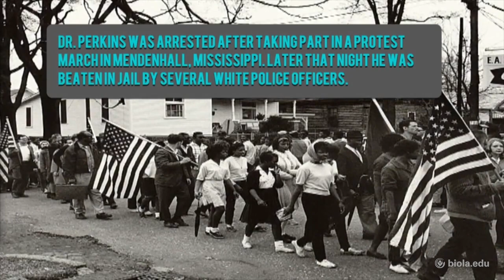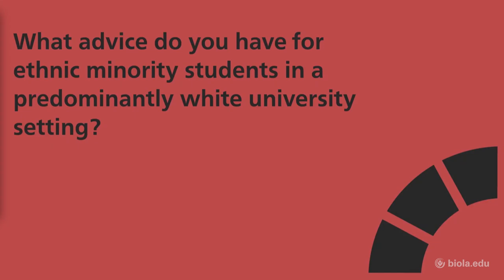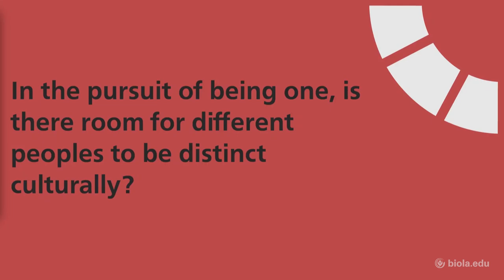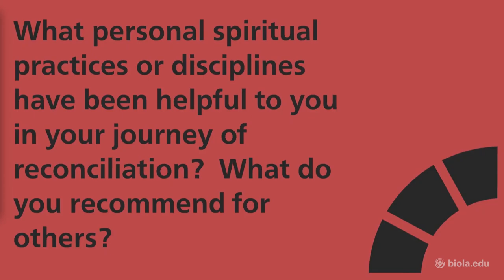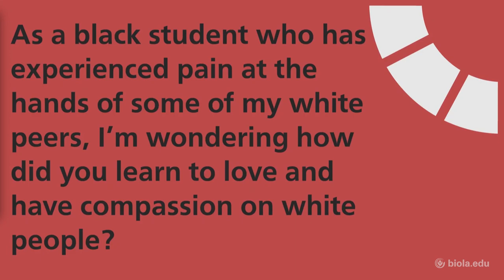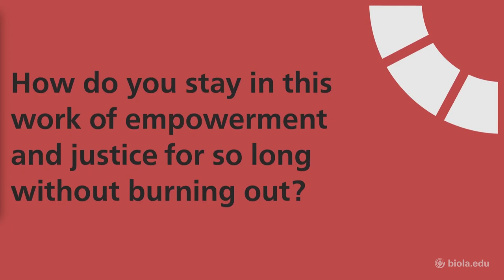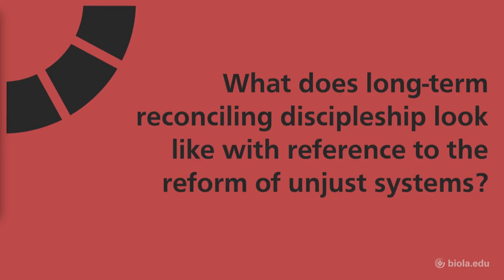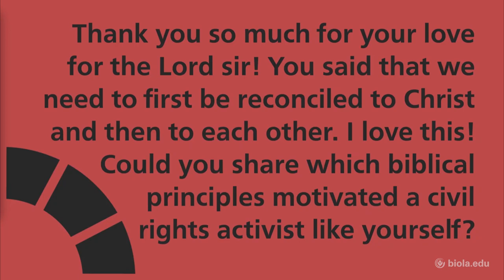John M. Perkins: One Blood [The Biola Hour]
Author & civil rights activist, John M. Perkins, speaks at Biola University's Biola Hour chapel on February 22, 2019.

Continue the conversation and find more episodes of The Biola Hour